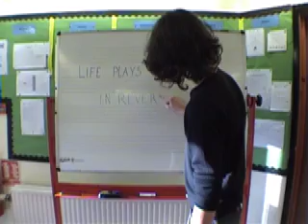Life Plays Better in Reverse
A short film made for my media A-level, influenced by the directors Michel Gondry and Spike Jonze featuring music by Imogen Heap